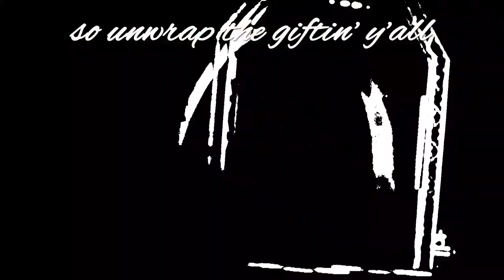"Take Witness" (Gateway Dirt Nationals Song)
“Take Witness” (Gateway Dirt Nationals)
Artist/Songwriter

Footage: Chaz Thompson & Tyler Adams

**Apparel**

Big D's Pizza - Fremont, Ohio

Farm Mafia Productions

Lone Star 600 (LoneStar600.com)

Redemption Hardwood Flooring - RedemptionHardwoodFlooring.com

VONTREX

-Current Supporters-

121

Aileen Collins-Love

Andrew Kitto

Ayo Yo

Bad Company Racing

Brian Chamberlain

Chris Olson

Collin Bender

Dale Arnold

Daniel Barbee

Daniel Poole

Darin Harl

David Galloway

David Heileman

David Vincent

Dean Henry

Dennis Simunovich

Denny McNary

Dirt Tracker

Donald Fossum

Donn Hoffelt

Donnie Roush

Drew Donelson

Dwayne Cossey

Fields

Frank Connell Jr.

Garrett Church

Greg Edwards

Bryan Ireland

James Reed

James Yerger

Jason Mills

Jason Wolff

Jeffrey Bauldwin

Jeff Keefer

Jeremy Eckman

Jerry MrControversy Bartlett

Jim Barnes

Jim Keltner

Jim Stragalinos

Joe Frock

Joe Dirt

Joseph Vonschriltz

Josh LaPage

Josh Richeson

Joshua Phillips

Joshua Shipley

Justin Sanders

Justin Vidra

Kile Kaescher

Keith Gutshall

Kramer Farms

Kyle Shipley

Larry Kuhn

Larry Wheaton Jr.

Lisa Linebarier

Lukas Quanbeck

Mark David Ashcraft

Mark Mehalick

Mark Showers

Mattie Feldman

Matt Lorenzo

MattnAsh Wright

Michael Conley

Michael Hall

Michael Sayre

Mike Conley

Mike Keller

MillsCustomPowderCoating.com

MississippiThunder.com

Monty Whitesell

Nancy LeMasters-Bergman

Nate Jantz

North County Plastering

NW Fans & Racers Facebook Page

Pat Marinko

Paul Butterfield

Paul Cilluffo - Lufo

Rick Reiter

Robby Spino Racing

Ron Holter

Russ Hall

Scott Conway

Sean & Connie Allen

Sheri Alter

Shon Deskins

Steve Jones / Buzz Right Rear

Stephen Smith

Travis Bait

Travis Rilat

Tim Barth

Tim Franks

Timothy Lynn

Tim McBryar

Todd Pudwill

Todd McKenzie

Tony Morris

Tony Southwell

Tyrone Lingenfelter

William Markham Jr.

Xtreme Scaffolding